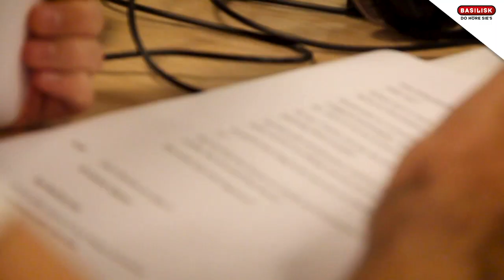Die Basilisk Morgenshow live vom Roche Bau 2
Das war ganz schön hoch!
Die Basilisk Morgenshow hat einen ganzen Morgen live aus dem Roche Bau 2 gesendet und dabei die schöne Aussicht über die Region genossen.